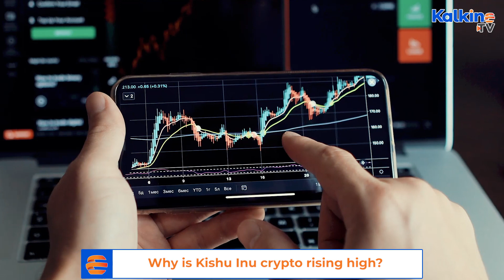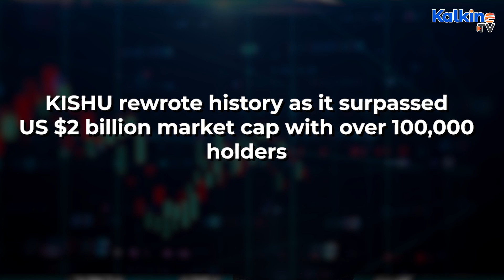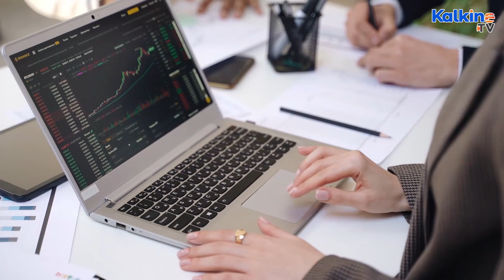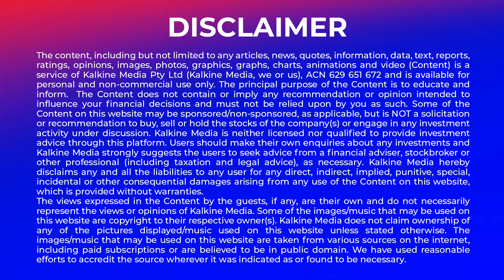Why is Kishu Inu crypto rising high?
Known as the brother of Dogecoin, Kishu Inu is considered a community-focused, decentralized cryptocurrency, which offers instant rewards. Launched in April 2021, the Kishu rewrote history as it surpassed the US $2 billion market cap with over 100,000 holders in the first month of launch.